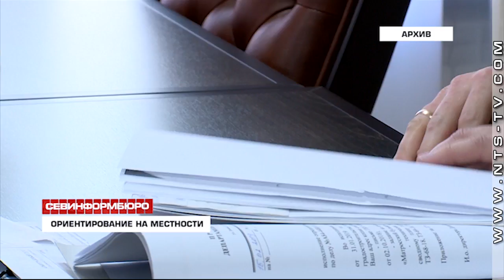Правительство Севастополя искало границы Матросского бульвара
8 апреля чиновники Правительства Севастополя с картой в руках ходили по Матросскому бульвару и определяли участок, который сами передали под реконструкцию благотворительному фонду «35 Береговая батарея». На закрытую судебными приставами территорию пустили представителей правового управления, государственного унитарного предприятия «Парки и скверы», Департамента по имущественным и земельным отношениям, журналистов. Представитель благотворительного фонда «35 береговая батарея» объяснил чиновнику правительства, искавшего на бульваре межевые столбики, что по Договору под реконструкцию передавалась вся территория Матросского бульвара.